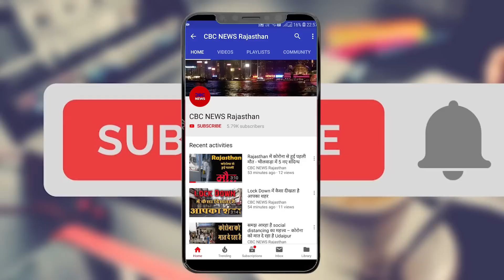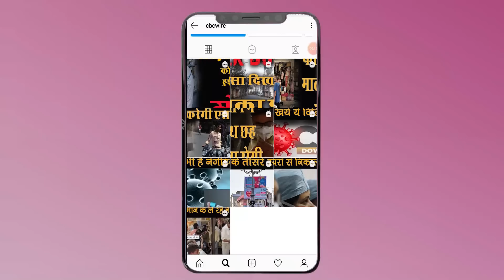Gulabchand kataria को किसने दी जान से मारने की धमकी - कटारिया पहुचे थाने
Gulabchand kataria को किसने दी जान से मारने की धमकी - कटारिया पहुचे थाने - Udaipur News

Leader of the Rajasthan Legislative Assembly, Leader of Opposition Gulabchand Kataria, seems to be not easing the trouble. First of all to know about Maharana Pratap, how to speak from the stage, and when I saw the protest of the people today, then I have to apologize thrice and now to get an FIR registered for threatening to kill me. Katariya, who is in the discussion due to mixed up his statements and statements in those thoughts, is in the discussion these days due to his opposition to the same unrestrained statement. At first it used to be the news that Katariya was upset, Kataria again gave the Chalenge Wagera Wagera, but Katariya went on till the opposition's leaders or government officials were called bad. But this time, the one whom he said was Maharana Pratap, the saint of Mewar. So it is obvious that you will have to maintain your brother's opposition or opposition leader and Mahara Pratap's difference; no one will teach you. Then no matter how much you apologize, the anger is angry and this time the anger of the people of Mewar is justified. If your feelings were not wrong, Abe, if you did not have any wrong feelings, will anyone tell me anything?
Now look at how bad a sentence was, in which I talked about it after doing so, my feeling was not wrong, I had said according to my understanding, so sorry. No brother will not do. Even if the feeling is not wrong, for which we have to talk to Tehzeeb and Tamizh.
Let us know that Kateria ji is more sensible than herself.
So it was being talked about FIR, Kataria ji got FIR registered by complaining about threatening herself. Gulabchand Kataria lodged an FIR against unknown persons after receiving threats to kill him. On Monday, Kataria sent a complaint by post to Udaipur Range IG Satyaveer Singh. In this, he told that for the past few days, through phone, message and social media, I am being threatened for killing me. It is necessary to take legal action on these.